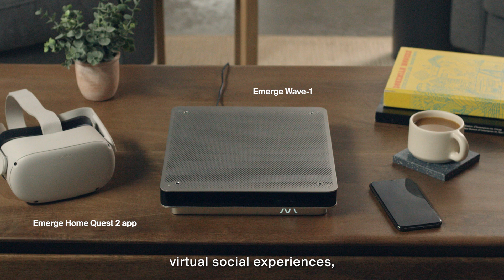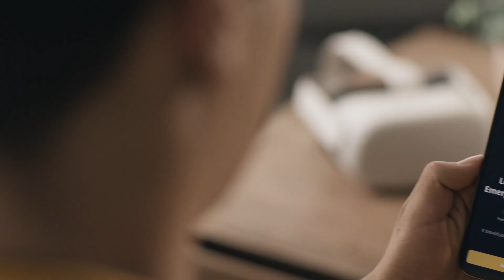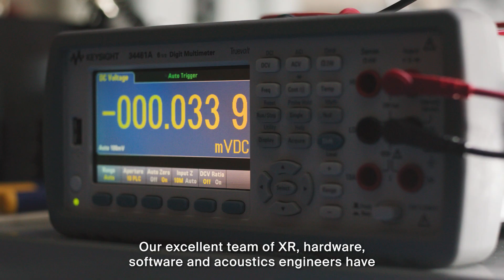Emerge Home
Emerge Home is the first product to bring bare hand touch and emotions to virtual experiences.